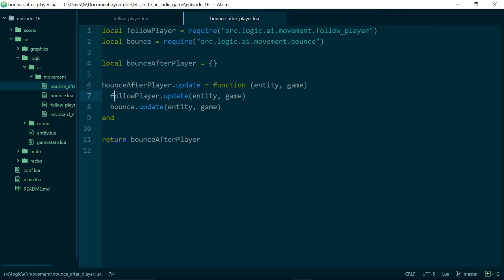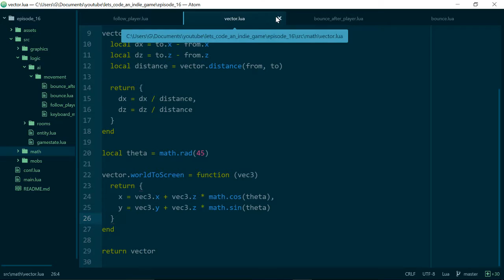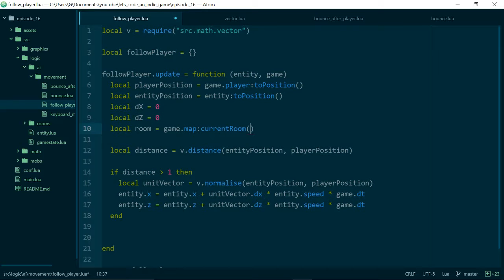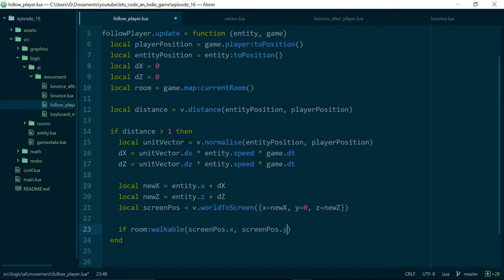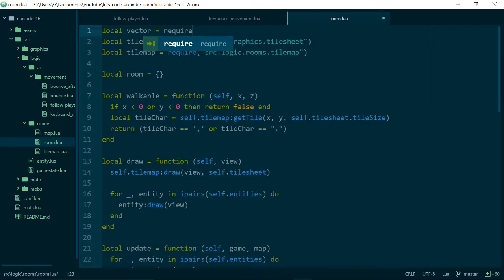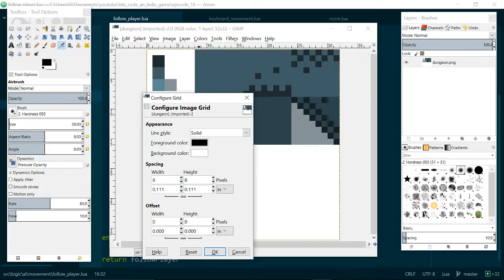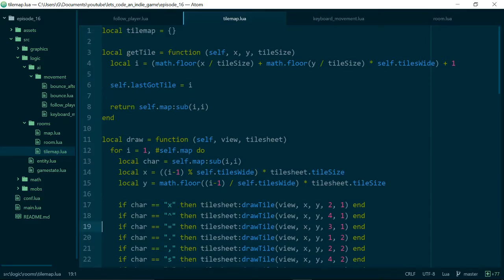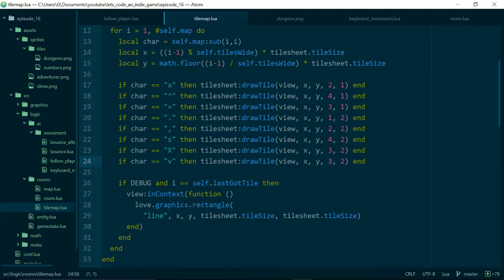Let's Code an Indie Game - Episode 16 - More Movement